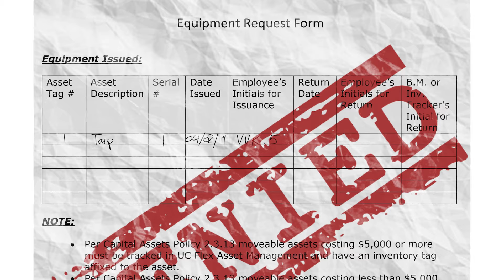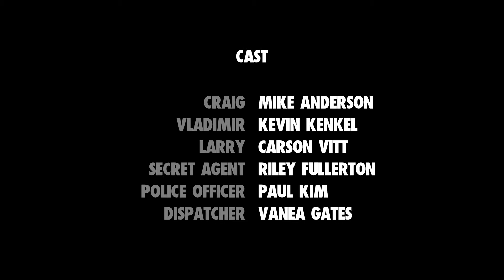HENCHMEN - A Dark Comedy Short Film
Hechmen is a mockumentary that follows two less-than-intelligent henchmen working for a local crime lord and the daily dangers they encounter.

This film was nominated for Best Comedy, Best Editing, Best Sound and Best Screenplay at the 2019 University of Kansas Tensies Film Awards Competition and was awarded Best Comedy.